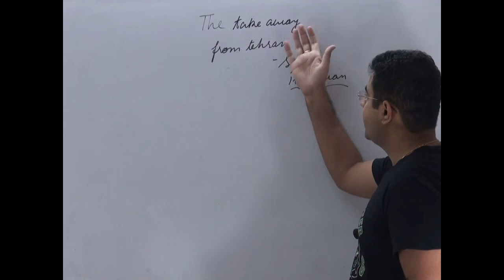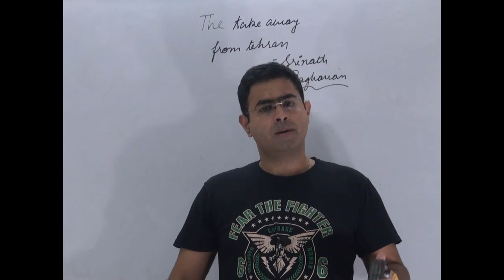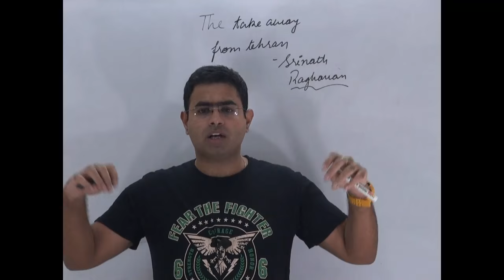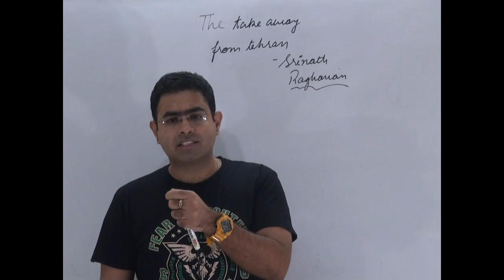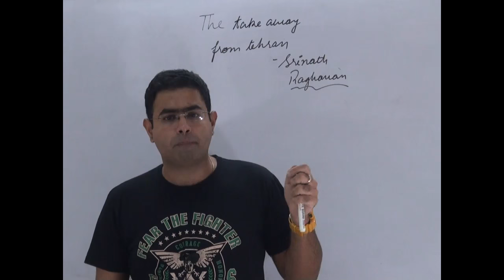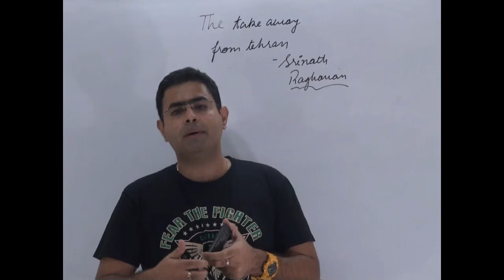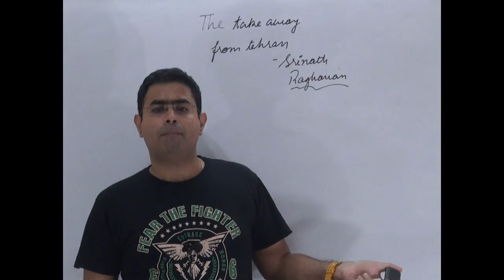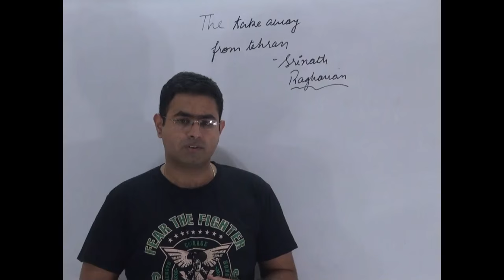iran port diplomacy decoded | UPSC | the hindu editorial decoded |25-5-16 | brainyias.com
This tutorial deals with iran port diplomacy  decoded  | UPSC | the hindu editorial decoded |25-5-16 | brainyias.com